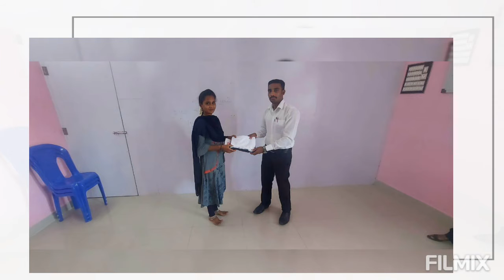26th week celebration